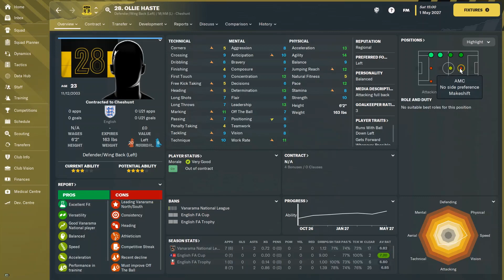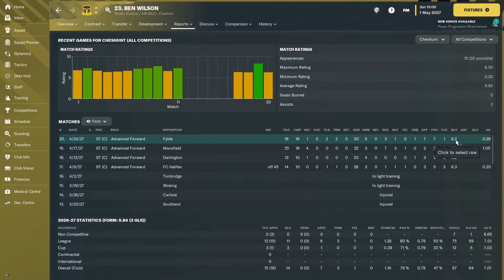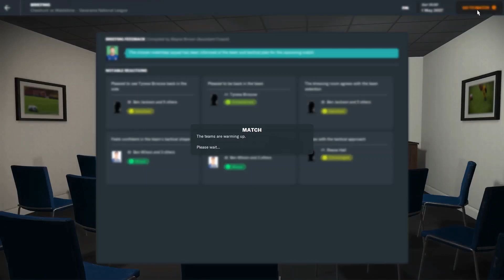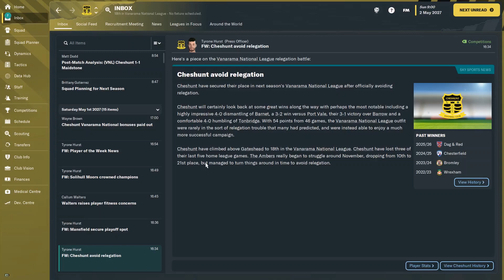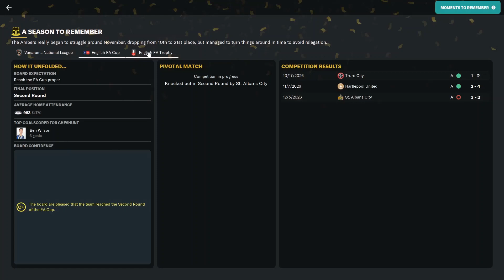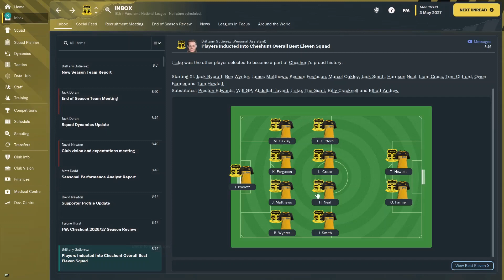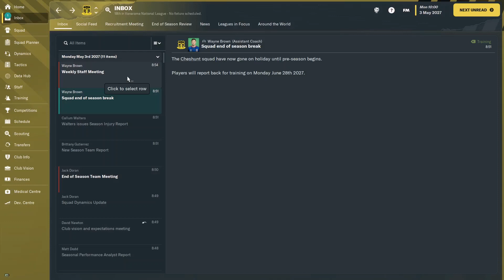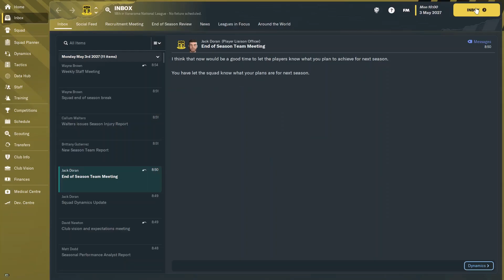RELEGATION OR NOT / LAST MATCH OF SEASON | PART 41 | CHESHUNT F.C. | Football Manager 2023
This is the last match of the season and it comes down to this last match to decide if we stay up or not plus results from other teams.